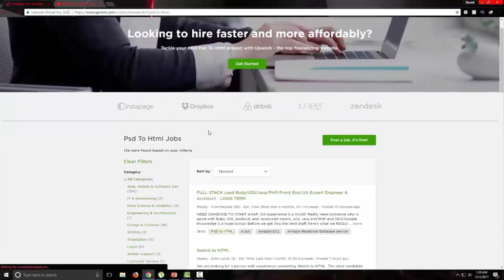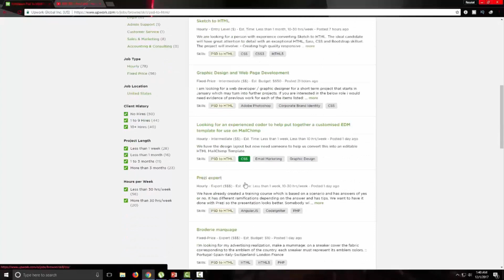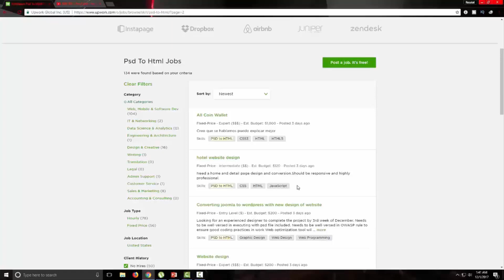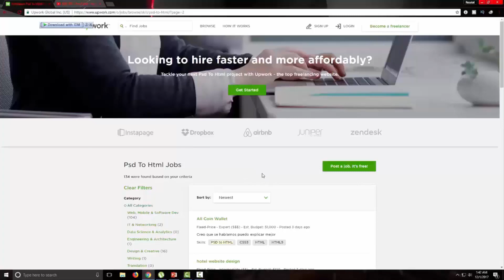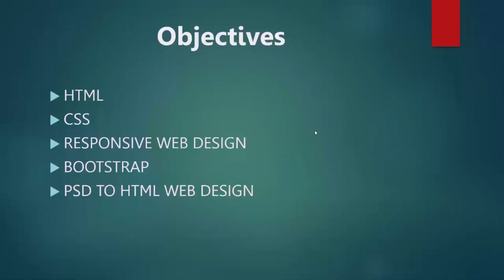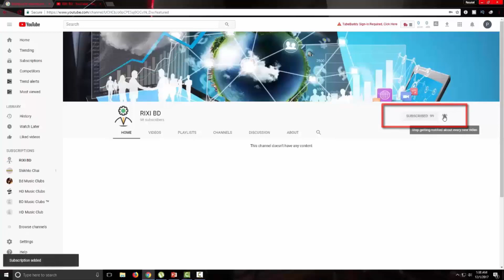web Design Course Introduction Bangla (বাংলায় শিখুন ওয়েব ডিজাইন)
Remember one thing : First Learn Then erase L and earn. :)